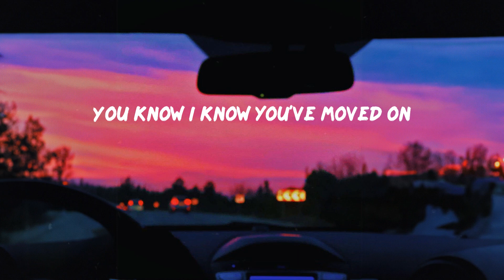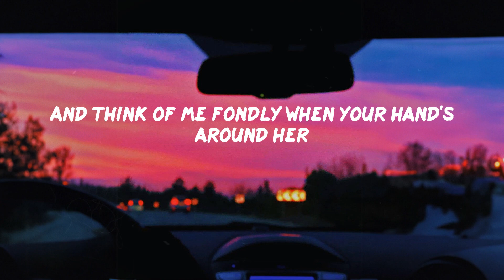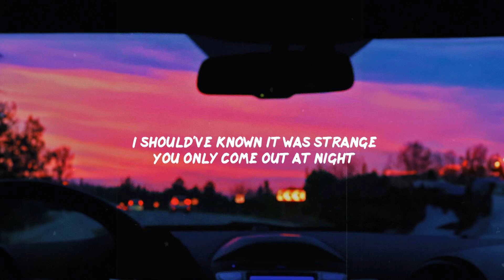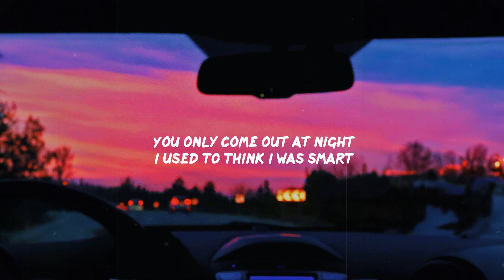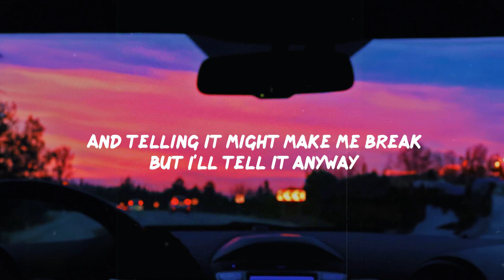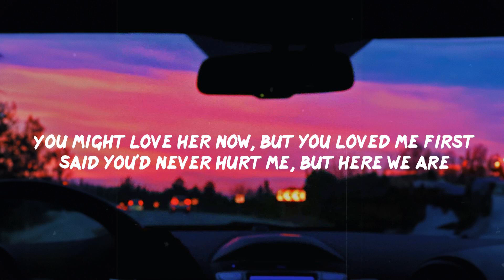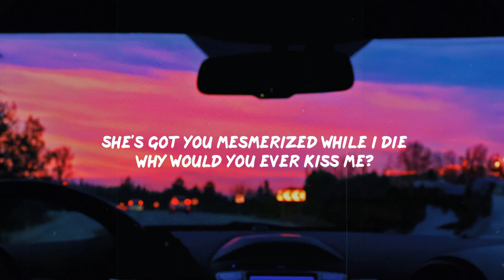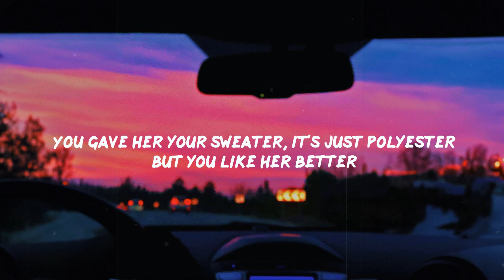Olivia Rodrigo - happier (Lyric Video) | Conan Gray, Madison Beer,...